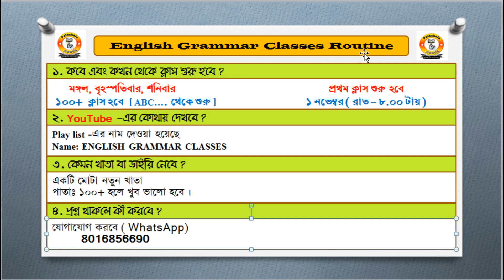English Grammar Classes Routine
* "Rokomari Pathshala" is a platform for the aspirants who want to learn everything. So keep watching from the beginning to the end *